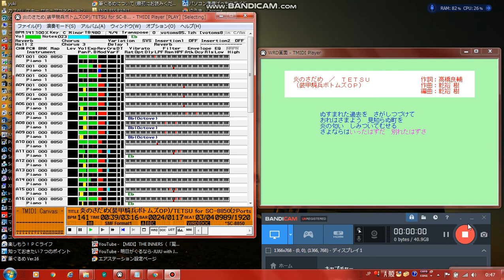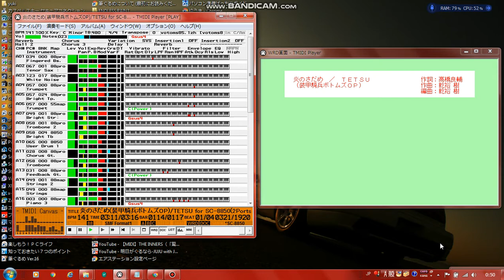【MIDI再生】TETSU（織田哲郎）／炎のさだめ(TVアニメ「装甲騎兵ボトムズ」OP)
※正式音源SC-8850完全再生【2ポート（16パート＊2）正規音源で再生し直しましたのでこちらに移動してください。

※フルパートバージョン ※正式音源SC-8850完全再生【2ポート（16パート＊2）】
※オフボーカルバージョン ※正式音源SC-8850完全再生【2ポート（16パート＊2）】

以下、MIDIデータ作成者のテキストをそのまま記載します。
【    曲   名     】炎のさだめ(TVアニメ「装甲騎兵ボトムズ」OP)
【  作 詞 者 名   】高橋 良輔
【  作 曲 者 名   】乾裕 樹
【  編 曲 者 名   】乾裕 樹
【  アーティスト  】TETSU（織田哲郎）
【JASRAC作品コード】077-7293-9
【  データ作成者  】Geshi
【 デ ー タ 形 式 】標準MIDIファイル(.MID) Format 1 :Timebase=480
【 作 成 ソ フ ト 】MIDIシーケンサ：レコンポーザ for WINDOWS95 R3
                    音色エディタ  ：GSAE4.0
【  対 応 音 源   】SC-8850 2ポート専用（ユーザードラム使用）
【  圧 縮 形 式   】LHA
【 作 成 年 月 日 】2004年9月5日
【   ファイル名   】votoms85.lzh

硬派ロボットアニメファンの皆様こんにちは。
「装甲騎兵ボトムズ」は、1983年4月から翌84年4月まで、東京12チャンネル（現・テレビ東京）系で放映されたTVアニメーションです。制作はガンダム等でおなじみの日本サンライズ（現・サンライズ）です。一部のファンの間では、ボトムズこそがリアルロボットアニメである！と言われているようで非常に評価の高い作品なんですが、いかんせんマイナーですね。

ちなみに、放映当時、私はこのアニメと放映時間がバッティングしておりました某魔法の天使に入れこんでおりましたため、実は、ボトムズを殆ど観ておりません。(^^;

と言うことでアニメに関しては少しは知っているという程度なんですが、主題歌の方はとても印象に残っていました。とにかくかっこいいなと、、、

いつか打ち込みしようと思っていたのが実現しましてうれしいです。

アニメ本編だけでなく、主題歌も硬派、、、かどうか分りませんが、番組名や必殺技を連呼しない歌詞は、当時のロボットものとしては珍しかったように思います。

なお、歌はTETSUさんとなっておりますが、これが何とヒットメーカーの織田哲郎さんだと誰かがおっしゃってました。本当でしょうかね？

打ち込みについては、80年代アニメ主題歌らしい(?)風呂場状態のリバーブを出来る限り再現しようと色々と試行錯誤しながら調整しましたが、いまいちな感じです。キラキラ感も足りないし。。また、ボーカルは渋く歌わせてみようとして、SAXを使ってみましたがなんだかかっこ悪げです。(^^; このあたりは今やすっかりモデラーになってしまった某ψさんだったら、もっとうまく打ち込んでくれると思うのですが・・・。

あ、それと一応SC-88Proでも聴けるようになっておりますが、まあ、おまけでして、演奏はメロメロになりますので悪しからずご了承下さい。

さてさて、いかがでしたでしょうか。

今回はマニアックな選曲となってしまいましたが、80年代アニメの雰囲気を楽しんで聴いて頂けましたらと思います。
　　　　　　　　　　　　　　　　　　　　　　　　2004年9月　Geshi